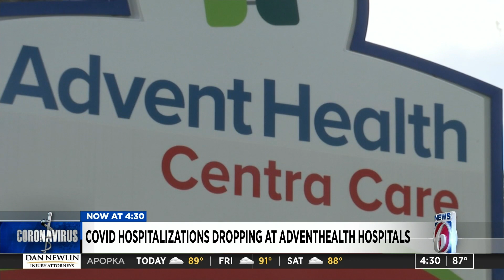Centra Care reporting lowest COVID-19 positivity rate since spring